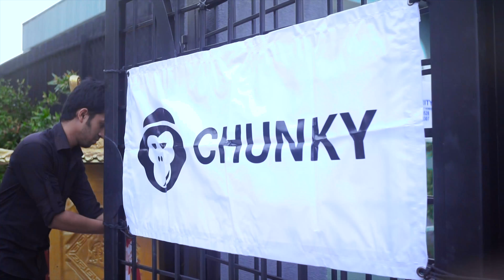Chunky's Pre Experience at Olympian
We did another one of our events on the 17th of March at the Olympian Bar, Puchong. So check it out to see how it went and felt!